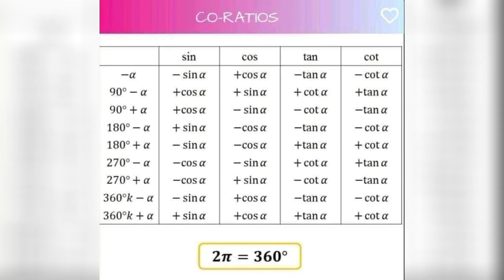Important Maths formulas for Entry Test ECAT/Maths short notes for Ecat/All important things in 1vid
Important Maths formulas for Entry Test ECAT/Maths short notes for Ecat/All important things in 1video
these formulas help to easily prepare ur entry test exam
entrance exam important formulas to remember